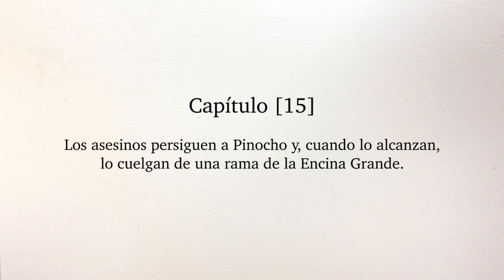Capítulo 15. "Las aventuras de Pinocho. Historia de un muñeco", por Elisenda Roca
Llega a Tiempo de clásicos el títere más travieso y entrañable de la literatura universal.